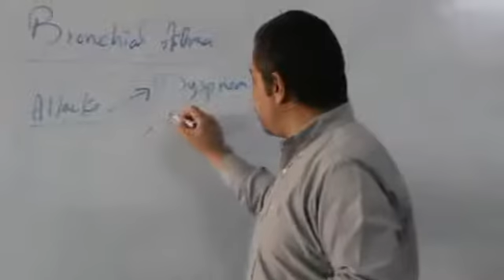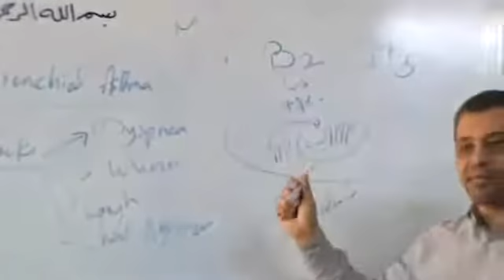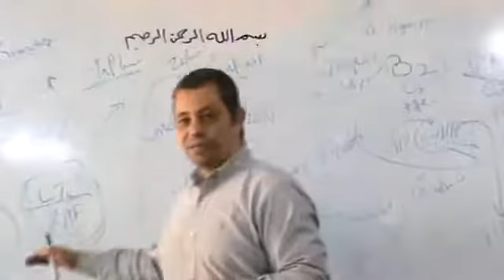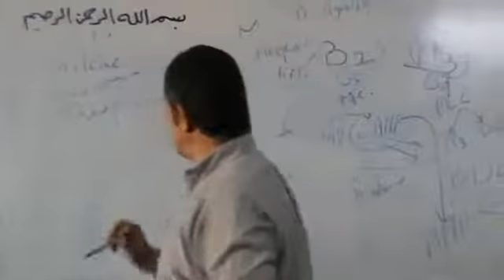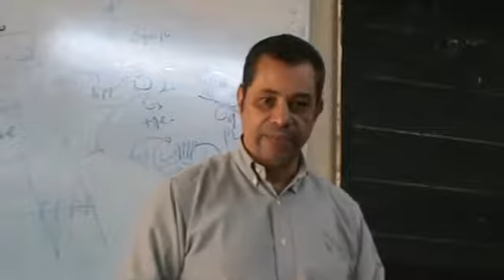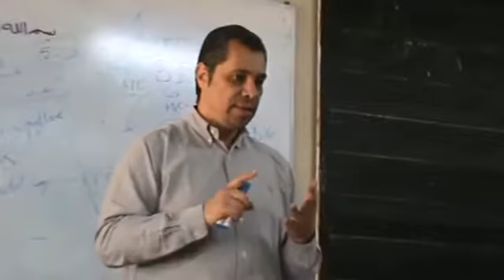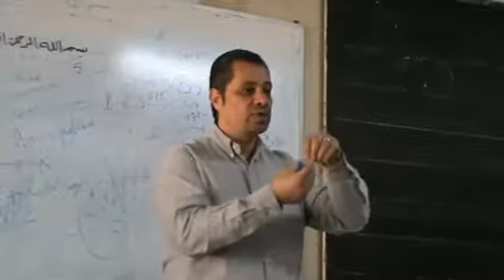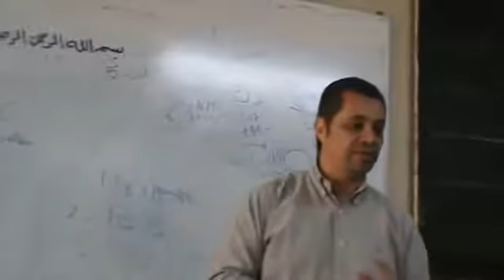Pharma Dr Ahmed Abdelrahman - Respiratory Bronchial Asthma